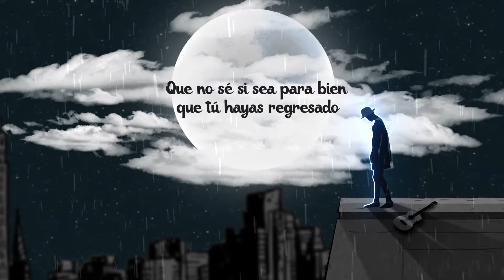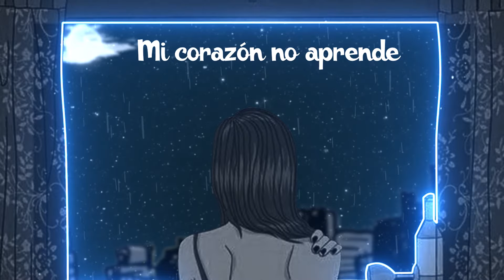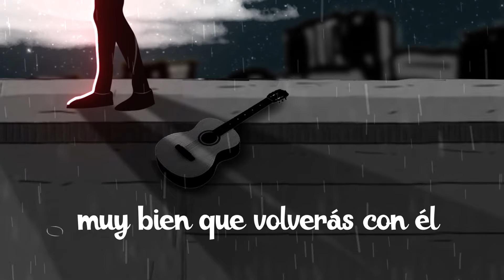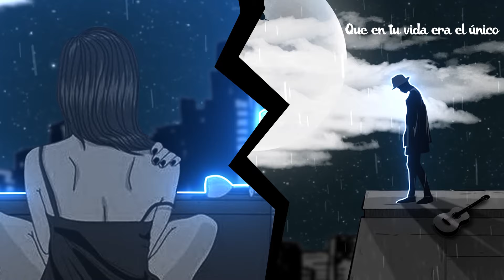Camila Soruco - Heridas del Pasado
Music video by Camila Soruco performing Heridas del Pasado. (C) 2020 VIP Music Records